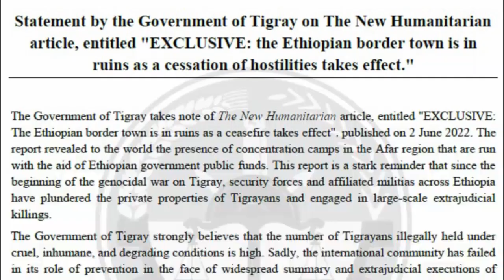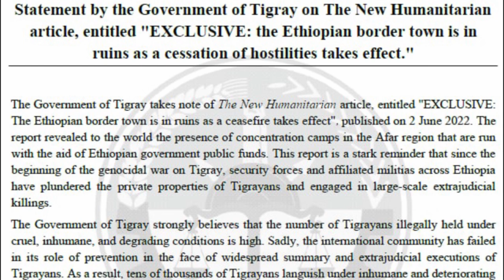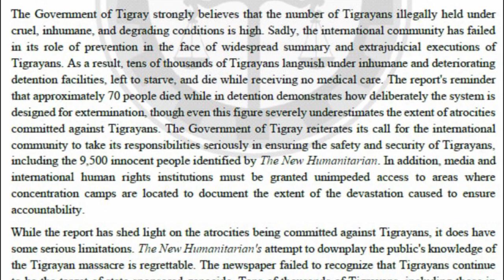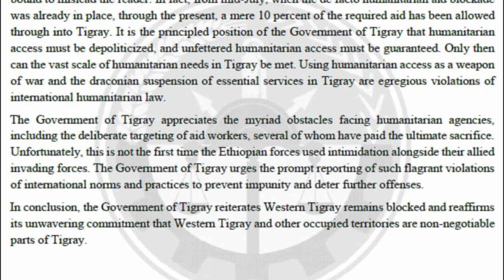ቁርጺ መርገጺ ትግራይ.../ብልጽግና ንኲናት ይዳሎ ከምዘሎ ዘመላኽት ሚስጢር !/ላዕለዋይ በዓል ስልጣን ትግራይ ተባሪሩ/ሓልይልታት ብልጽግና ብዓመጽቲ ተሳዒሮም